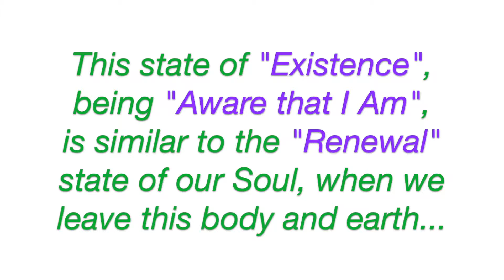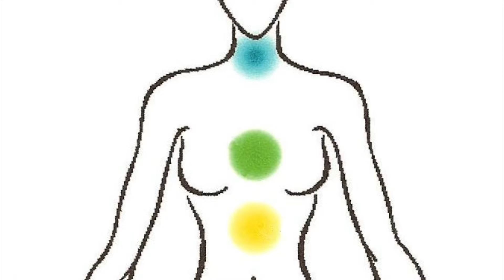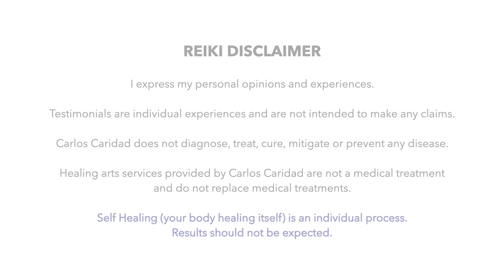Reiki Testimonial: The Deep Healing of Reiki 💕Healing a Broken Heart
Client's Testimonial:

"I feel great, I feel like I just got a full night of sleep even though I only fell asleep maybe three times for less than a minute.

I remember having dreams then all of a sudden I woke up and felt this tingle through my face and arms. Then Carlos put his hands on me and it felt like he was keeping me down, keeping me in place and it actually felt very comforting.

It was this weird sensation, kind of out-of-body feeling. I felt this sensation of just being. I couldn't really feel my body throughout the session. I remember this moment where I couldn't tell if my legs were crossed or not because I have a bad habit of crossing my legs, but in order to let the negative energy come out you're supposed to keep everything straight.

So I remember thinking, 'Wait, are my legs crossed?' and I couldn't even tell because I couldn't feel any of my body. I couldn't feel my socks, I couldn't feel my sweater, which is itchy actually. I couldn't feel the bed under me. I just felt like I was in existence, but not anything else, I just felt I was there.

[This state of "existence" being "aware that I am" is similar to the renewal state of our soul, when we leave this body and earth]

My life has changed so much within the past three months. It's phenomenal! I have a brand new job, I'm back with my boyfriend, and I feel like lately in my life I've just been meeting people that are so positive and so encouraging."

Useful links:

How Does Reiki Heal? - The International Center for Reiki Training
As this is done, a deeper awareness often develops concerning the flow of ... The Reiki system of healing is a technique for transmitting this subtle energy to ...

Deep Healing Reiki is a system that first assist you. to come back into balance. After using the energy daily for 7 days you can share it with others, but is meant ...

Deep Healing Reiki, and as the name suggests, is a system developed to work on various deeply embedded issues in the psyche carried over as trauma or memory over lifetimes. ... Deep Healing Reiki works to clear those cell memories that may be causing chi blockages and perhaps even physical problems.

DEEP HEALING REIKI - The City of Shamballa - Reiki Attunement ...
Deep Healing Reiki is a special system meant to work on old, embedded wounds in the psyche. It is an energy that will penetrate deep into the layers of the ...

the deep healing of reiki
Deeply relaxing positive energy boosting healing meditation music tuned to 432hz for optimum relaxation ...

Reiki music for emotional & physical healing. A meditative peaceful track ideal for Reiki sessions ...